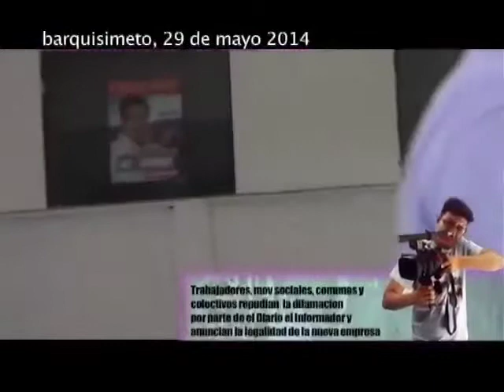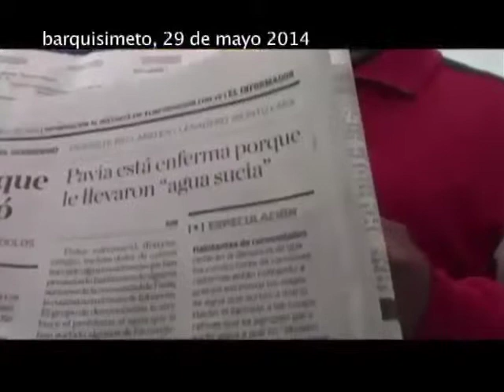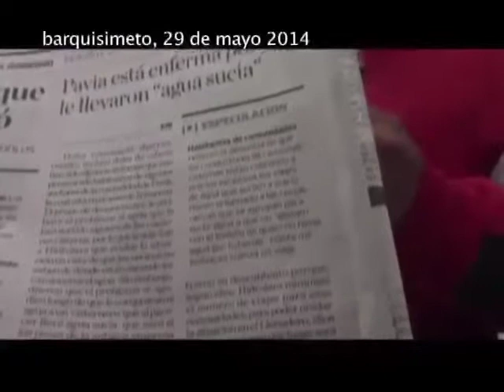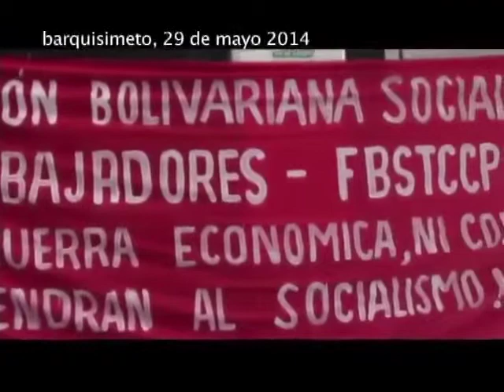AgendaPopular 05 de junio 2014 Bloque 2